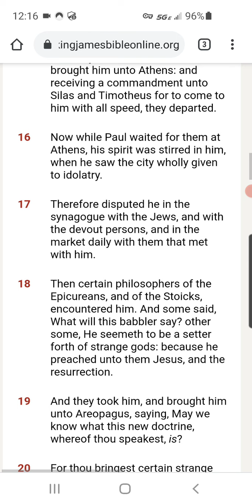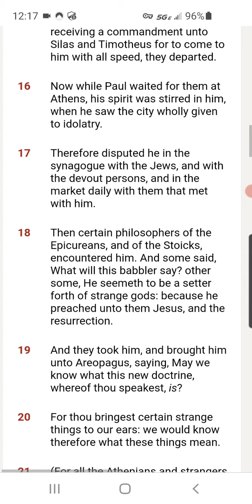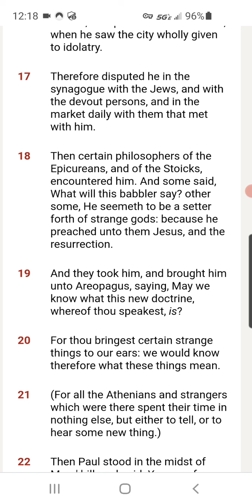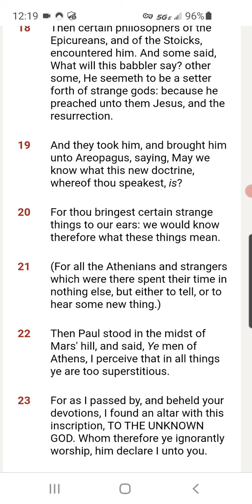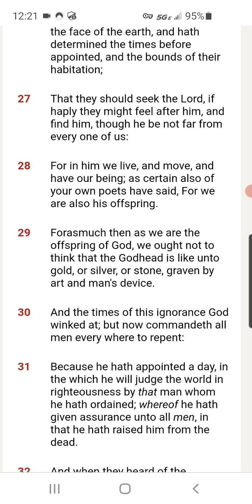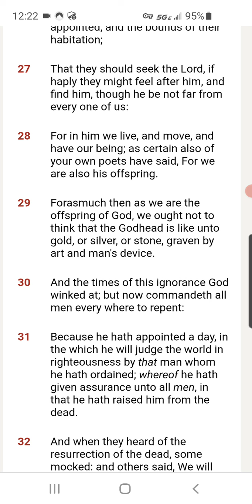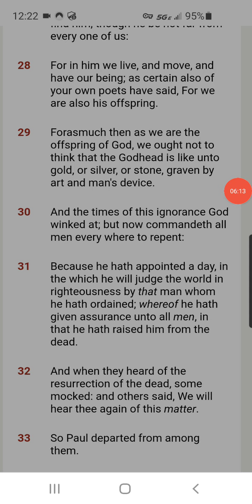Philosophers and Idolatry- get saved by truth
Plus notice verses Jesus resurrection witnessed in verses 5-6 by over 500 Jews.

Romans 10: 9-10 confess with mouth and believe with heart for  salvation

Colossians 1:14 shows our redemption through blood of Jesus all sins past present and future all forgive

Ephesians 4:30 says we are saved (sealed) until the day we die or we are raptured